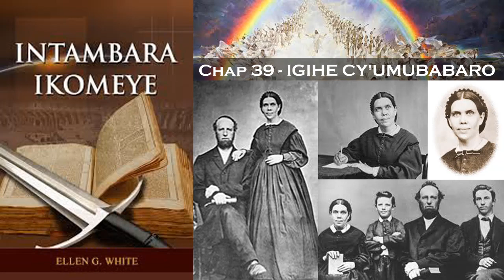Oasis TV ~ INTAMBARA IKOMEYE - Ep. 39 - IGIHE CY'UMUBABARO